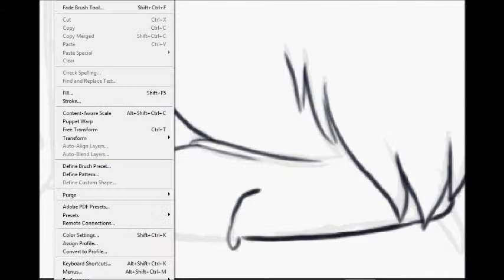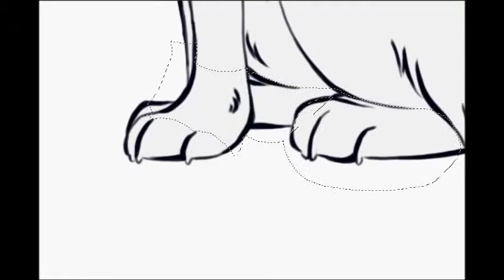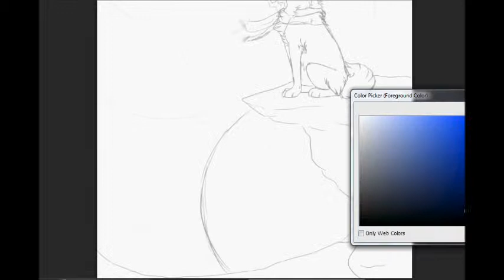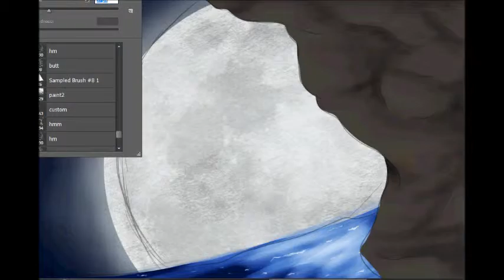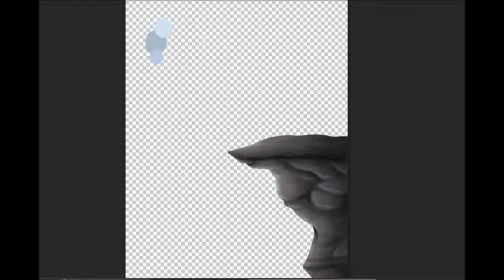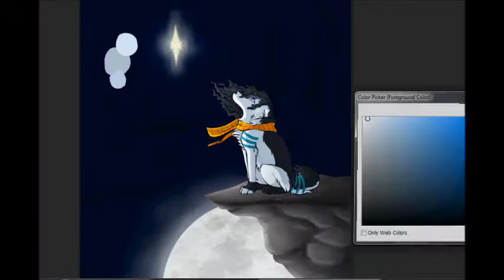Dearly Beloved Speedpaint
oops I forgot to add in the song and crap x'D It's Dearly Beloved Kingdom Hearts OST-Extended.

I did record in better quality and it still looks all messy arrgghh!! I hate WMM!

NOT A VENT GUYS!! This was purely inspired by Kingdom Hearts OST c:

lol this is my first full picture in how long now? lol About a month? Rawr, anyways I absolutely love this you have no idea

Kotori+Art(c)Kotori174/Faylenn/Arielle '13
Photoshop CS6